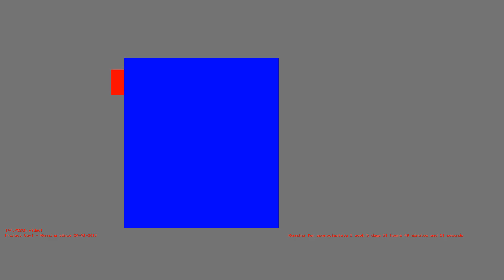1486065204 - Webdriver Cavi - F_0